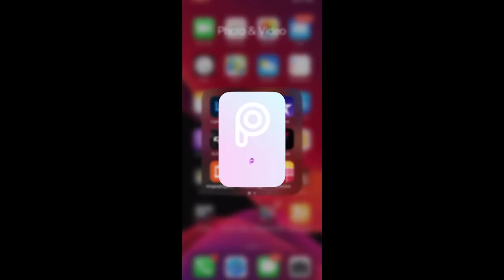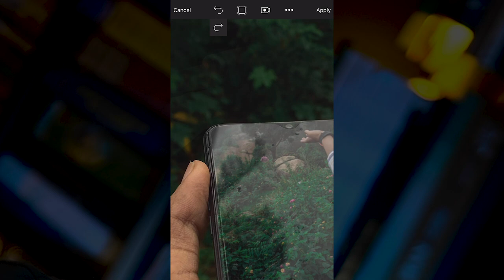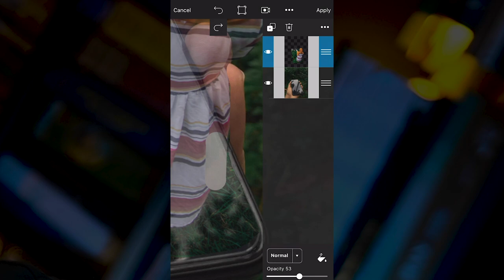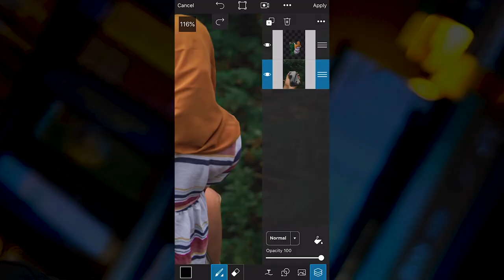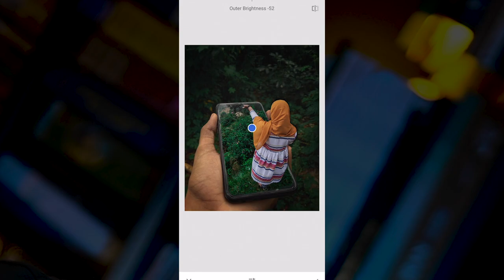NEW MOBILE PHOTOGRAPHY IDEAS | CREATIVE SNAPSEED AND PICSART EDITING MALAYALAM | MR.Z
NEW MOBILE PHOTOGRAPHY 2020 | CREATIVE SNAPSEED AND PICSART  EDITING | MR.Z
In this video I will be showing you guys How to take creative mobile photos and edit mobile photos in Snapseed and Picsart.This video will help you to improve your mobile photography skill and your overall creative mobile photography.Creative instagram Photos are made from creative mobile photography and Creative Snapseed and picsart editing.This is one of the easy method to edit creative photos in mobile using Picsart and snapseed.

MR.Z
MRZ
MR.Z VLOGS